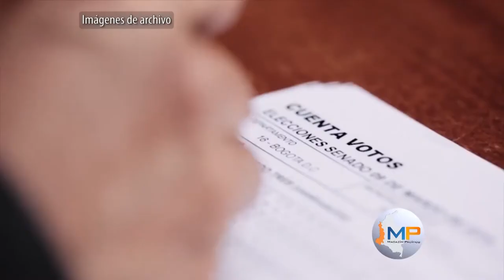Antonio Navarro Wolff habla de Política, Paz y Salsa